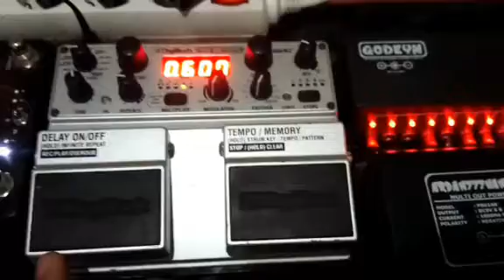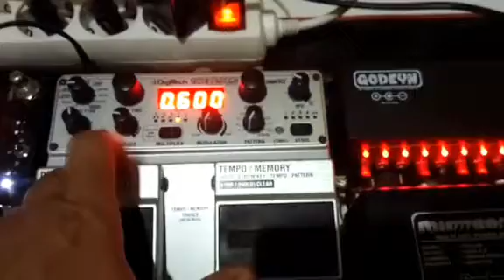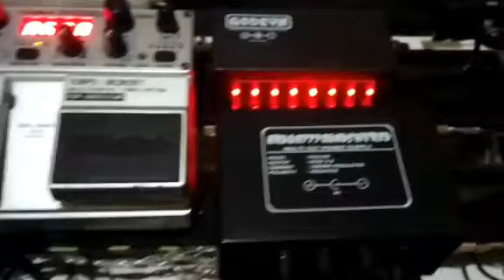My guitar rig and my guitar collection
My weaponsketika bermain musik baik digereja maupun di panggung sekuler